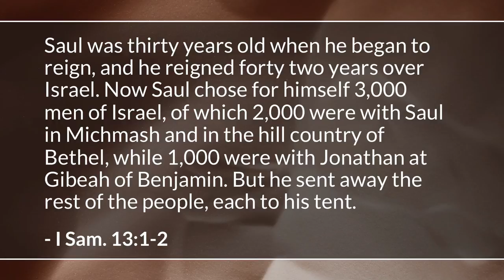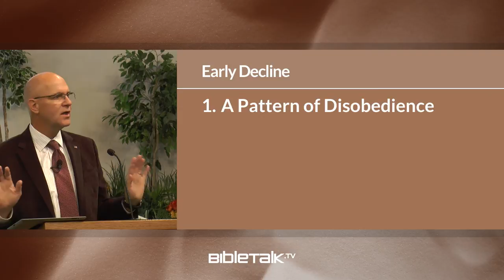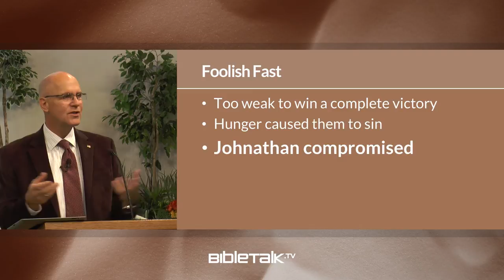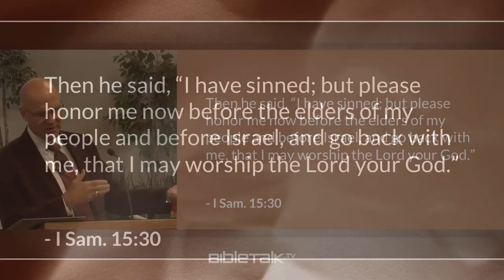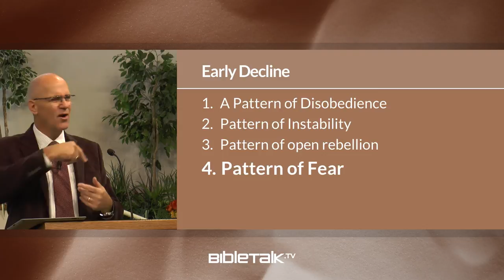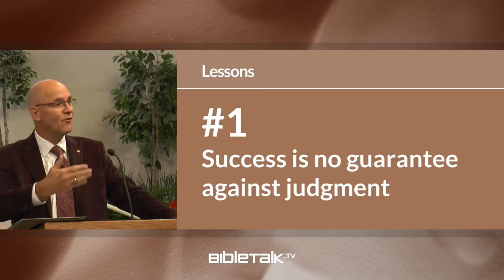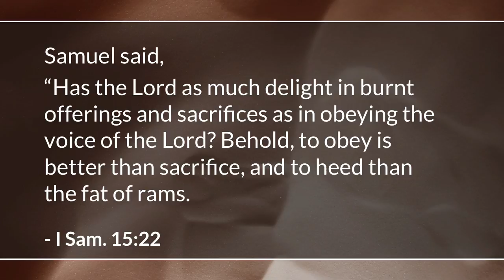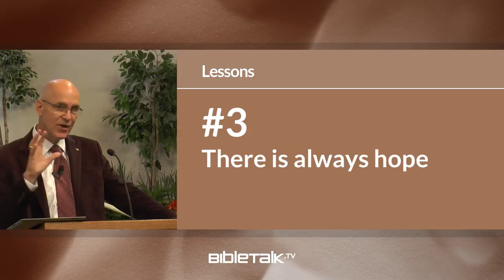King Saul: On the Edge of Greatness - Part 2 – Mike Mazzalongo | BibleTalk.tv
This second lesson examines the various patterns of behavior that lead to King Saul's eventual downfall.